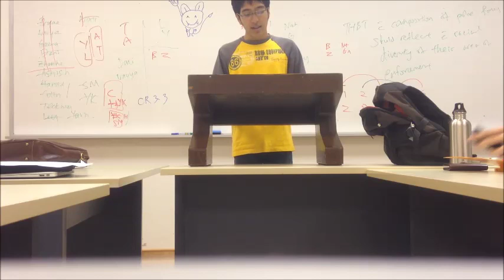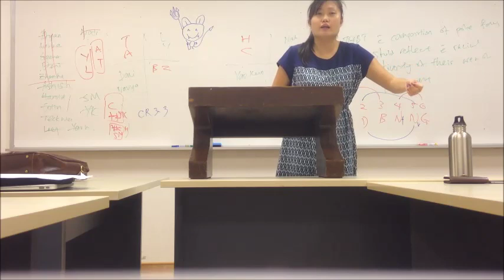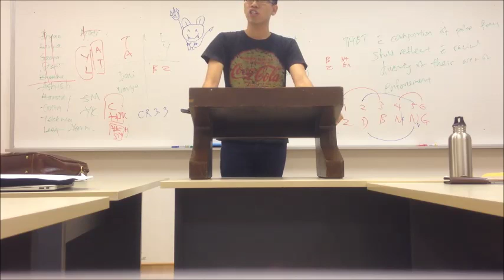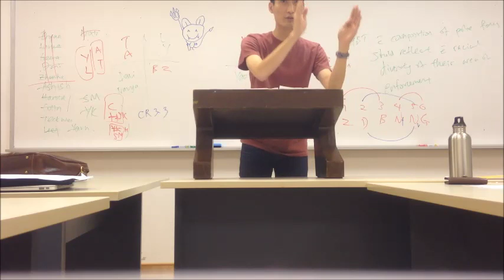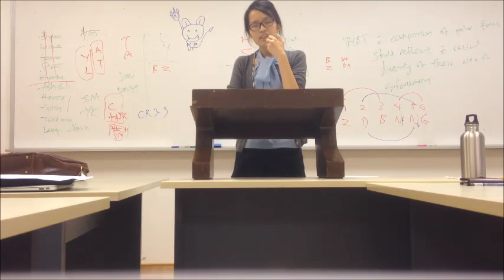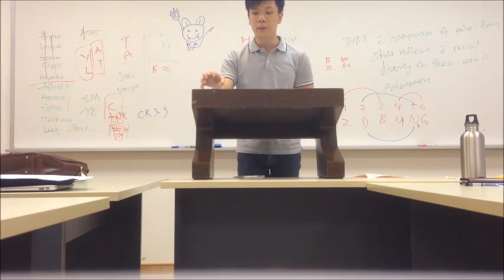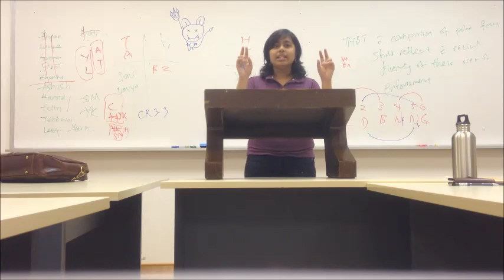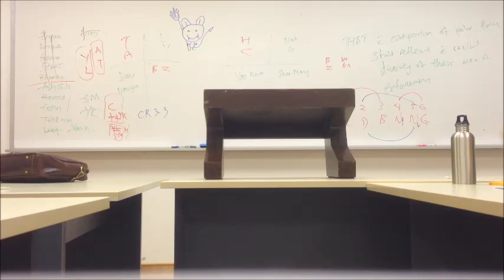NUS TRAINING 8/9/14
Motion: THBT disabled parents should be able to ensure that their children be born disabled

OG: Ashish & Teck Wei
OO: Leejing and Yarn
CG: Dani & Navya
CO: Zhen He & Bryan